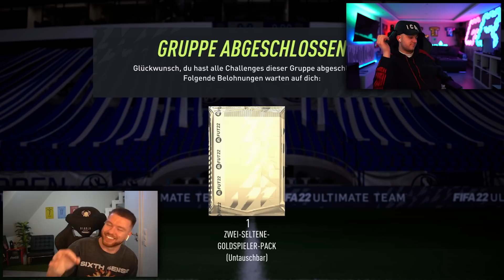KOMPLETT RIP im DISCARD QUIZ vs Proownez ☠️☠️ FIFA 22 Discard Battle 🔥